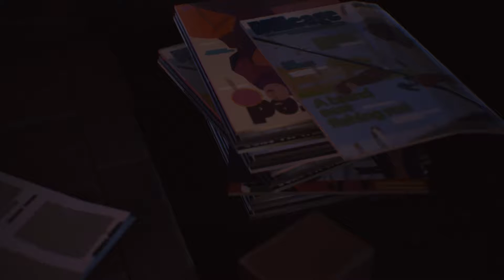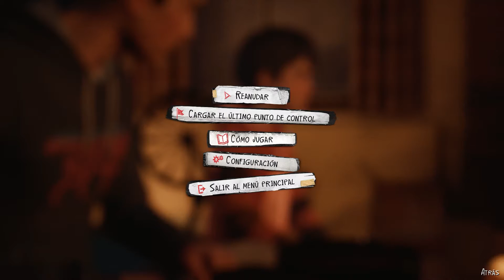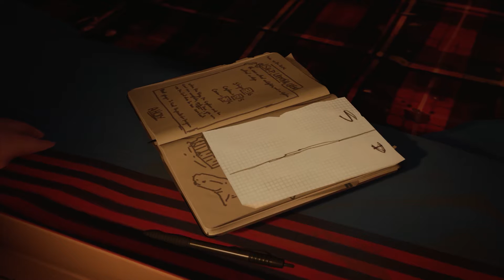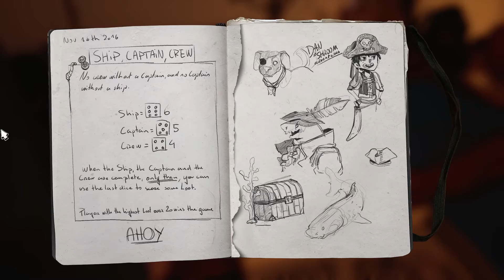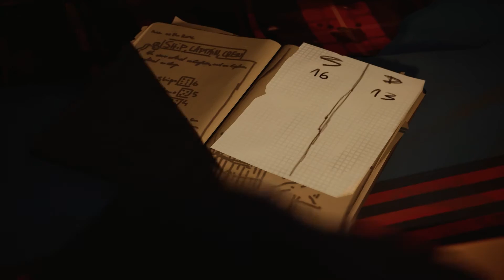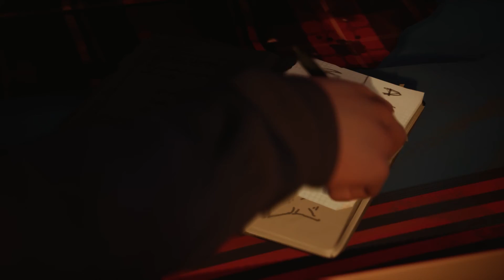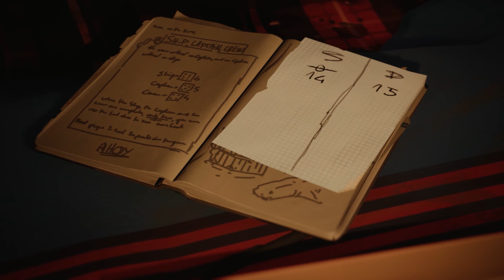Life is Strange 2 - Cap. 12 - Cena y noche de juegos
🎵 MÚSICA 🎵
► Canción del final: Riot - Blood Red Sun

🕹 JUEGO 🕹
► Nombre: Life is Strange 2
► Desarrolladora: Dontnod Entertainment
► Distribuidora: Square Enix
► Fecha de lanzamiento: 26 de septiembre de 2018

🖱 PERIFÉRICOS PC 🖱
▶ PANTALLAS
BenQ GL2450HM 24" (Pulgadas) LED
BenQ XL2411 24" (Pulgadas) 144 Hz LED
▶ RATÓN
Razer DeathAdder Elite
▶ ALFOMBRILLA
HAVIT MP857
▶ TECLADO
Logitech G815 (GL Táctil)
▶ CASCOS
SteelSeries Actris Pro Wireless
▶ MICRÓFONO
Yeti Microphone USB
▶ MANDO
Xbox One (Mando inalámbrico + Adaptador Wireless para Windows)
▶ VOLANTE
Logitech G27

🖥 COMPONENTES PC 🖥
▶ CAJA
Corsair Carbide Series 275Q (Negra)
▶ PLACA BASE
MSI Z97 Gaming 5
▶ DISCO DURO SSD (SO)
Kingston HyperX 3K 120GB
▶ DISCO DURO SSD (Juegos)
Samsung 860 EVO - 1 TB, 550 megabytes/s
▶ TARJETA GRÁFICA
Gigabyte GTX 1080 G1 Gaming 8GB GDDR5X
▶ PROCESADOR (CPU)
Intel Core i7-4790K 4.0GHz
▶ VENTILADOR CPU
Noctua NH-U9H SE2
▶ MEMORIA RAM
G. Skill Ripjaws X DDR3 1600 PC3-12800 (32GB - 4x8GB)
Corsair RM850 (80 Plus Gold - 850 W)
▶ SISTEMA OPERATIVO

💾 PROGRAMAS 💾
▶ GRABAR
Action! Mirillis
▶ STREAMING
▶ CREACIÓN DE MINIATURAS
Adobe Photoshop CC 2018
▶ VIDEOJUEGOS
Steam, Origin y Uplay
▶ OTROS
Blender y Adobe After Effects CC 2018